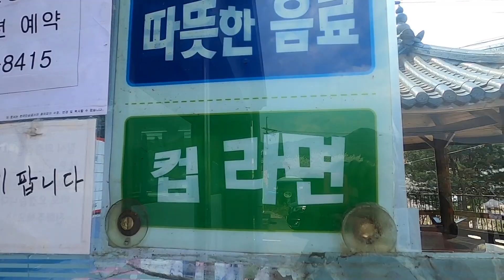[ 로드사이클 ] 6년차 라이더 자태기 초기화 극복하기 ! | 로드자전거 | 자전거 여행 | 라이딩 | 가민 | 고프로8 | Gopro | cycle | rider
안녕하세요 유나니입니다.

간만에 대청호 라이딩 다녀와서 정말 오랜만에 라이딩 영상 올립니다.

영상은 1080으로 감상 해주시고

Track : 새해소망 , to my old friend